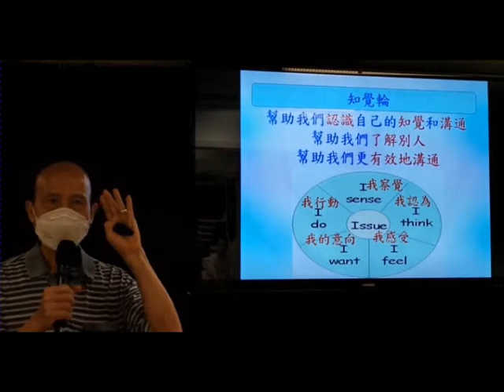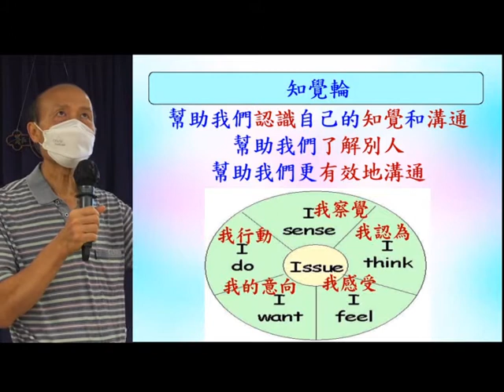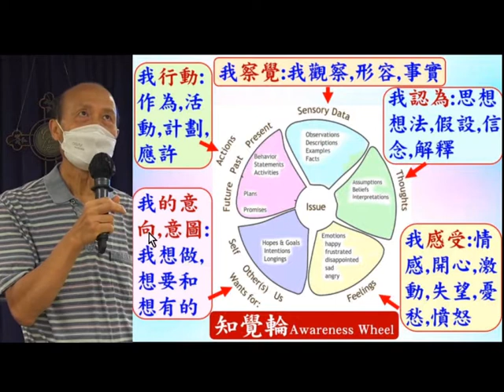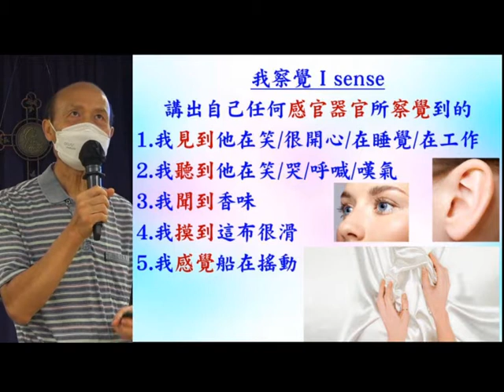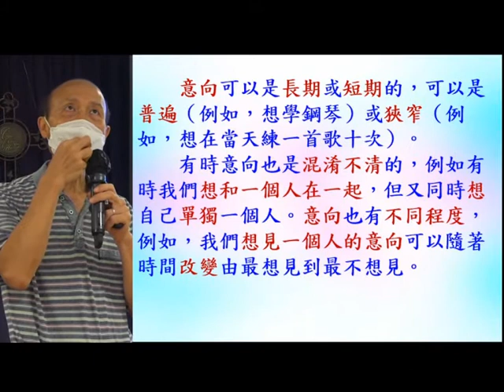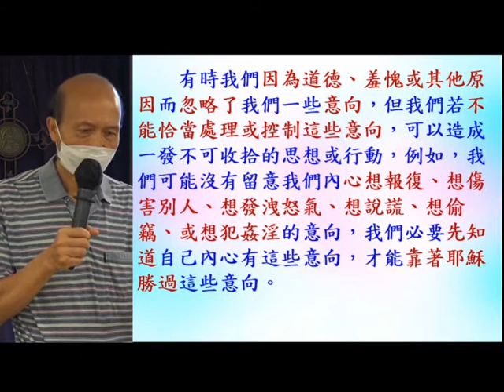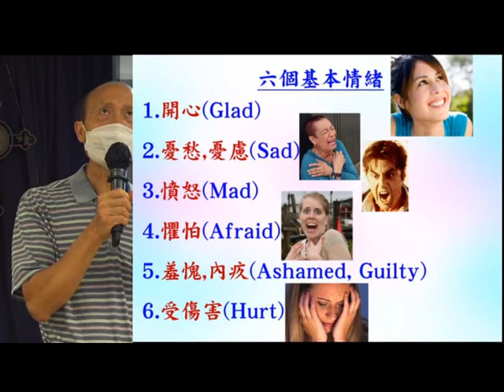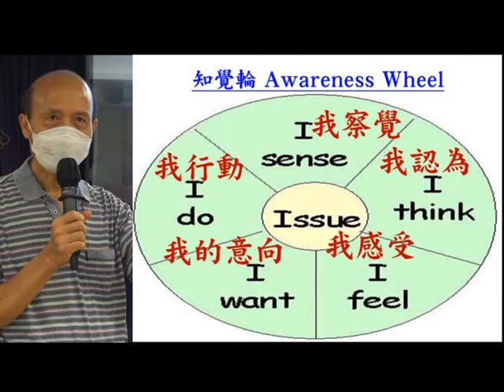知覺輪(1) - 27.9.2021 - 葉牧師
知覺輪(1)

1. 與主的關係：怎樣建立與主相愛的關係，怎樣從主的愛得力，怎樣深信神的供應和計劃。
2. 處理生命：怎樣不被人、罪、負面思想情緒和潛意識、婚姻和生活的問題、和侍奉的問題影響。
3. 進入不同層次的侍奉：侍奉可以由簡單的生活見證，到建立別人的靈命，或進入策略性的侍奉。

《輕鬆得勝》的特色：
1. 一目了然：簡單知道怎樣處理和發揮生命。
2. 有實際可行的方法：我和很多人曾20年實際地應用。
3. 可以輕鬆喜樂地得勝：可以在恩典中輕鬆喜樂地處理任何問題，不需要在壓力下成長。因為耶穌的軛是容易的，而神喜悅我們任何真心的努力。
4. 活出《輕鬆得勝》並不太難：處理和發揮生命並不是遙不可及。